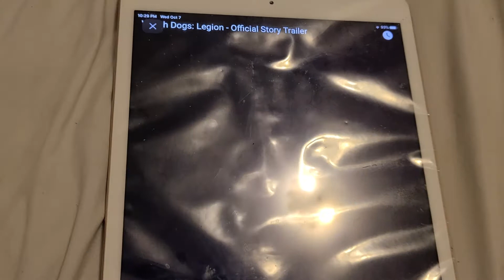WATCH DOGS LEGION OFFICIAL STORY TRAILER